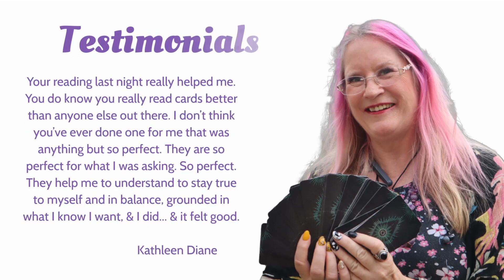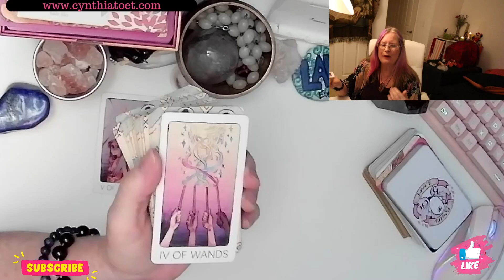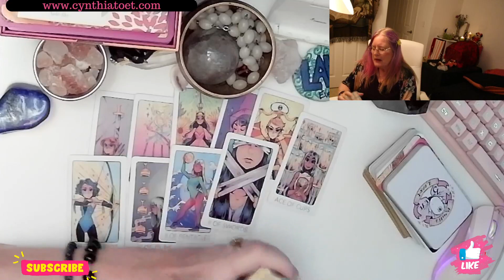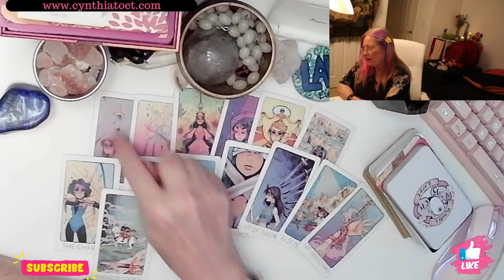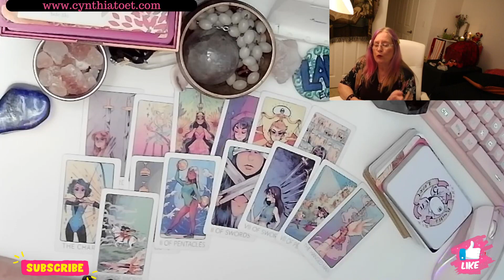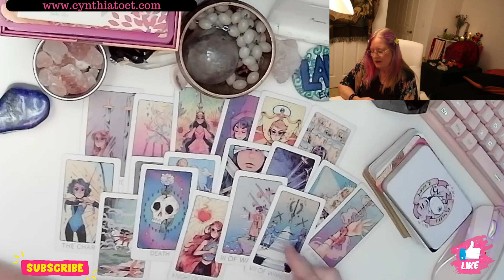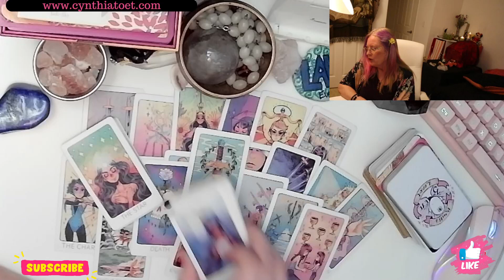Weekend High Vibe Tarot Reading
Weekend High Vibe

Taking the Mindset and FlipN the Emotional story around to a better story.

xoxo